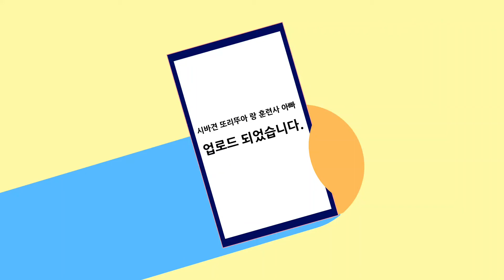개린이 날~~^^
오늘은 어린이 날입니다~~
저희 집에는 개린이가 있습니다~~
한 번 보시죠~~^^